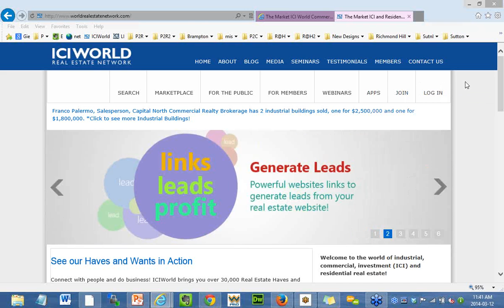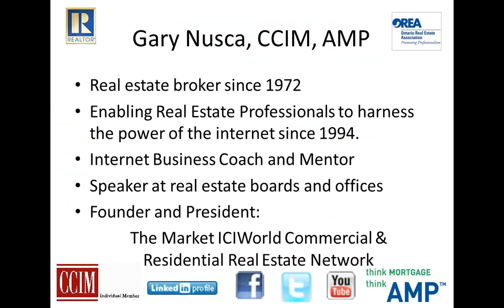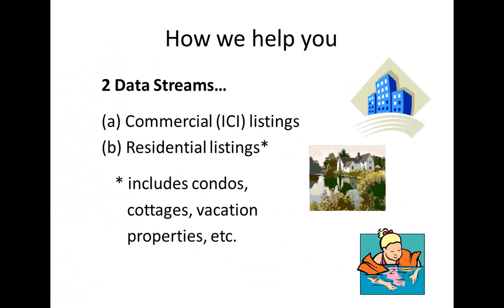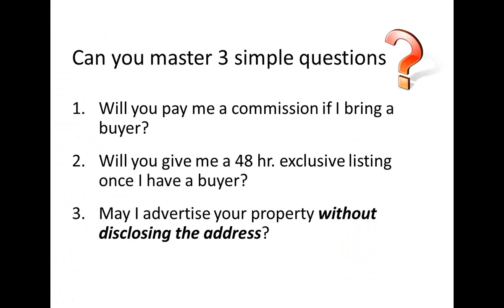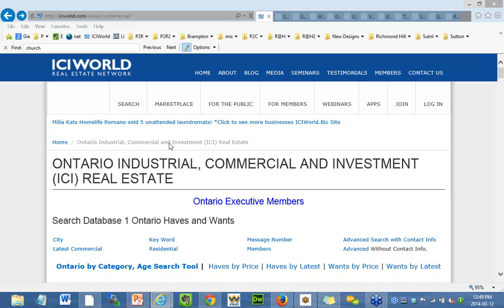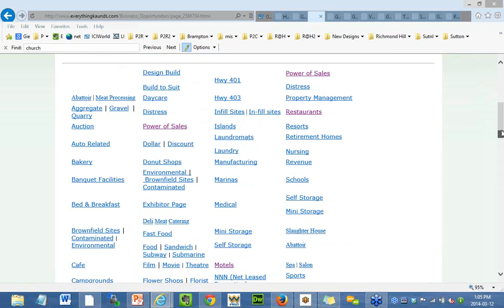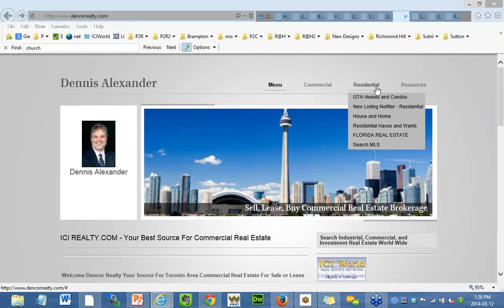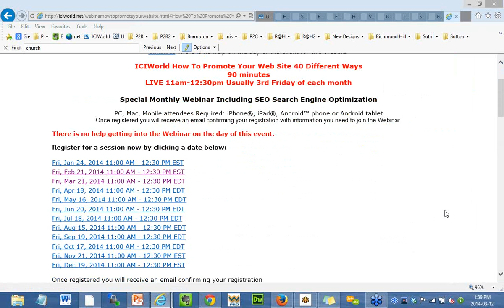Mastering the Powers of the Internet for Real Estate Brokers and Salespeople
Mastering the Powers of the Internet, How To Work Real Estate Have and Want Exclusive Information, Real Estate Widgets, Real Estate Websites, World Exposure, Mobile Websites, Apps to make your listings and Have and Want information available on all mobile websites world wide.